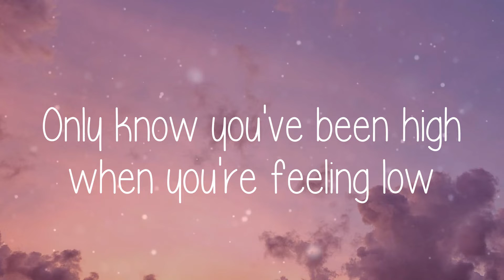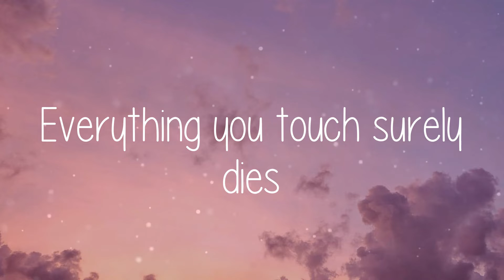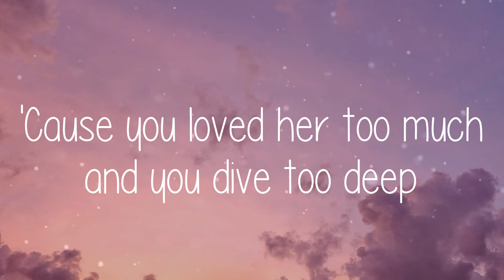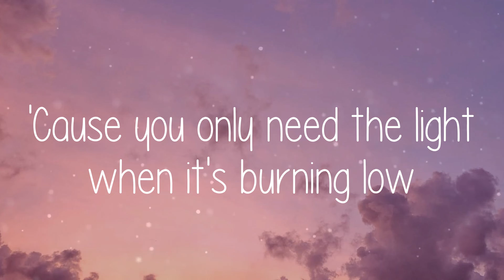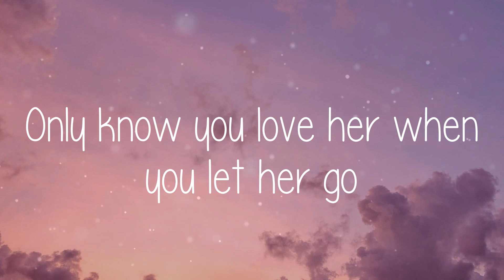🌞 Passenger - Let Her Go (Lyric video)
🌞 Lyric video for Let Her Go - Passenger by Summer Anthem 🌞